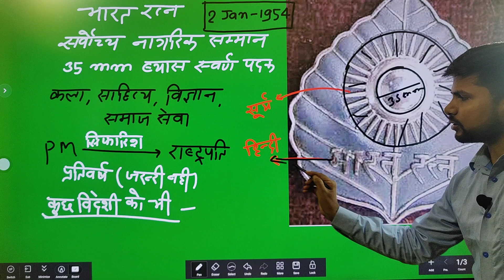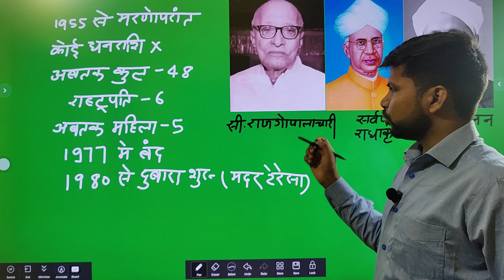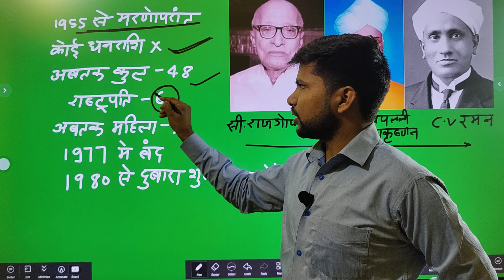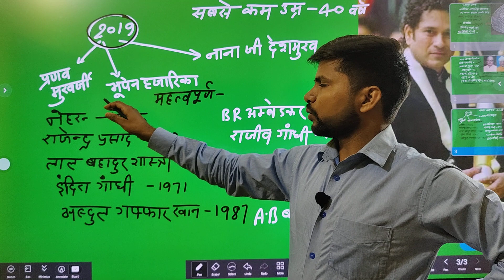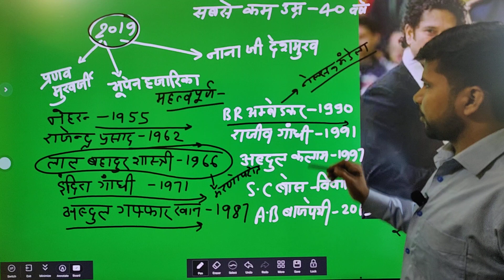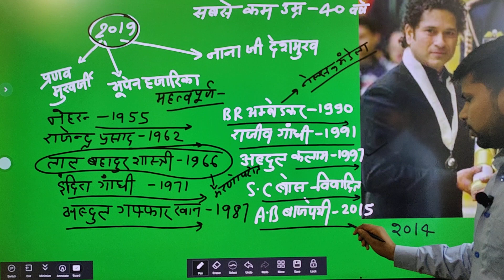BHARAT RATNA AWARD//भारत रत्न अवार्ड//RLY //SSC//BIHAR DAROGA//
full concept,important fact,bharat ratna award,highest civilian award,2019 nanaji deahmukh,pranav mukharjee,bhupen hajarika,,bharat ratna kaise diya jata hai,bharat ratna kab diya jata hai,bharat ratna kise mila,bharat ratna from 1954 to 2019